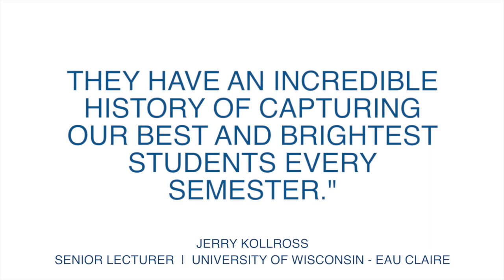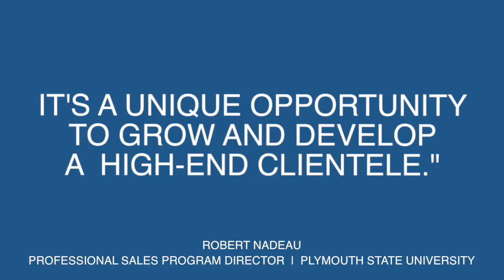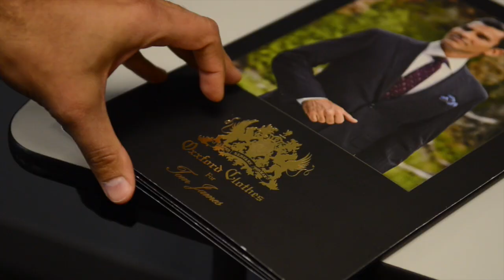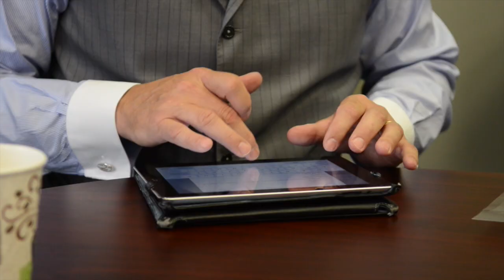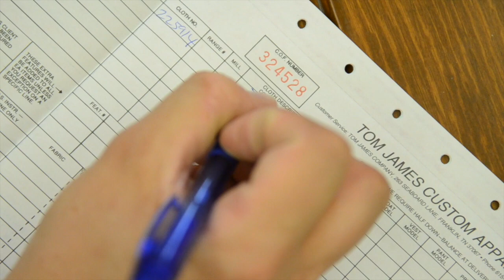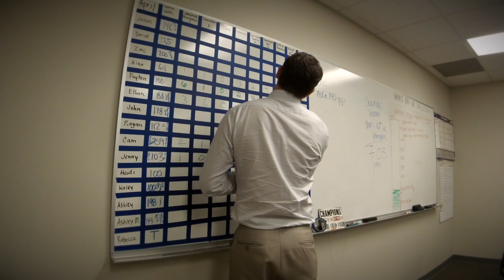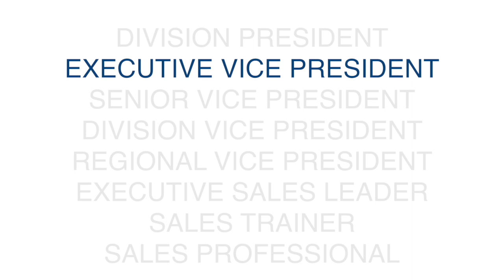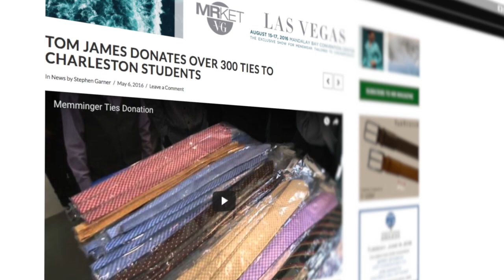Be Great With Us – Tom James Company